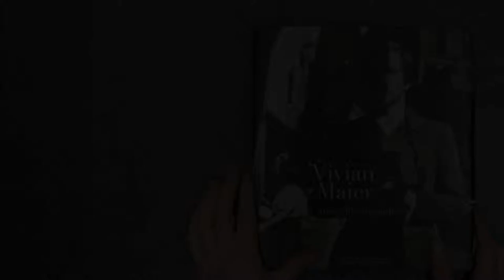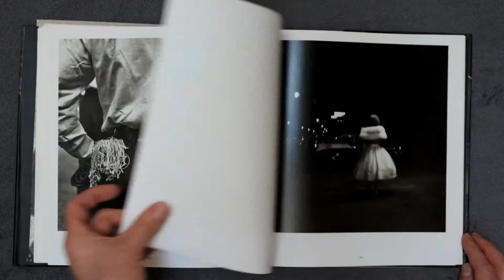VIVIAN MAIER [STREET PHOTOGRAPHY BOOK]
VIVIAN MAIER STREET PHOTOGRAPHER...

"A good street photographer must be possessed of many talents: an eye for detail, light, and composition; impeccable timing; a populist or humanitarian outlook; and a tireless ability to constantly shoot, shoot, shoot, shoot and never miss a moment. It is hard enough to find these
qualities in trained photographers with the benefit of schooling and mentors and a community of fellow artists and aficionados supporting and rewarding their efforts. It is incredibly rare to find it in someone with no formal training and no network of peers.

Yet Vivian Maier is all of these things, a professional nanny, who from the 1950s until the 1990s took over 100,000 photographs worldwide—from France to New York City to Chicago and dozens of other countries—and yet showed the results to no one. The photos are amazing both for the breadth of the work and for the high quality of the humorous, moving, beautiful, and raw images of all facets of city life in America’s post-war golden age.

It wasn’t until local historian John Maloof purchased a box of Maier’s negatives from a Chicago auction house and began collecting and championing her marvelous work just a few years ago that any of it saw the light of day. Presented here for the first time in print, Vivian Maier: Street Photographer collects the best of her incredible, unseen body of work"

Published November 16th 2011 by powerHouse Books